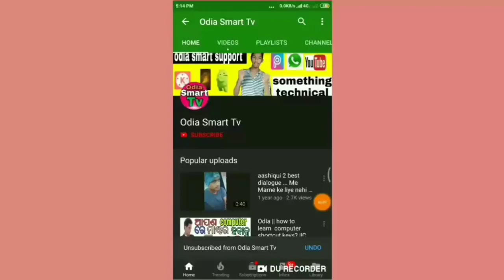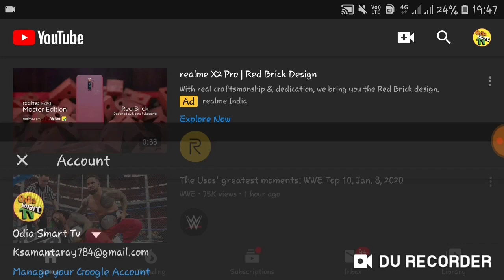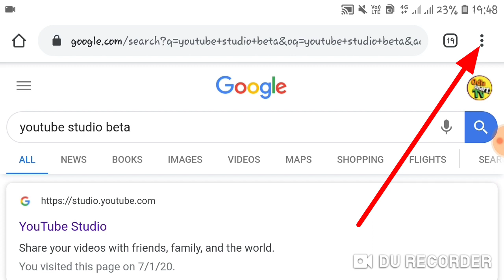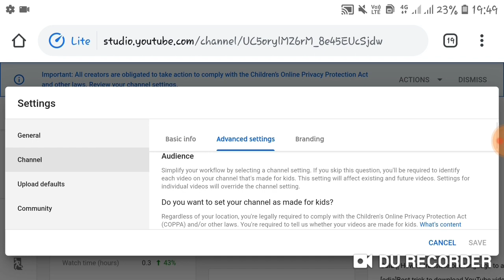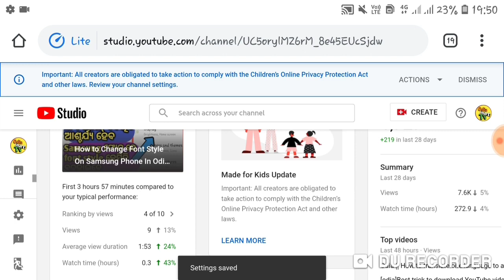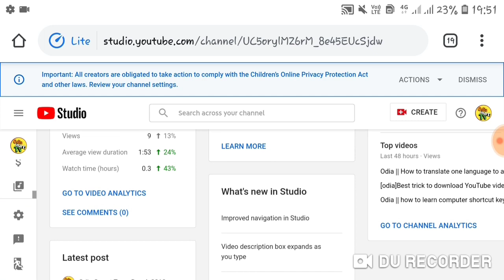Odia || How to Hide Subscriber Count Of YouTube Channel On YouTube Studio Beta || Odia Smart Tv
Hlw frnds

This Video is about how we can hide our YouTube channel subscribers on YouTube studio beta by using your Android phone.you can enable and disable your subscriber count on YouTube studio beta easily after watching this video.this video is uploaded by India smart tv YouTube channel.this video is in odia language.

How to disable subscribes of YouTube channel in odia
How to hide subscriber of YouTube channel on YouTube studio beta in odia
How to hide subscribers of YouTube channel by using Android phone
How to enable subscriber count on YouTube studio beta in odia
How to disable subscriber count on YouTube studio beta in odia
YouTube studio beta tutorial in odia
YouTube tips and tricks in odia